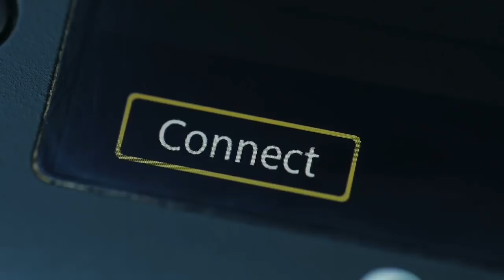CRISPY PATA + SINIGANG NA ULO NG SALMON | COLLABORATION WITH @msdraffsbackyard | PINOY MUKBANG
CRISPY PATA + SINIGANG NA ULO NG SALMON | COLLABORATION WITH  @Ms Draffs Backyard | PINOY MUKBANG